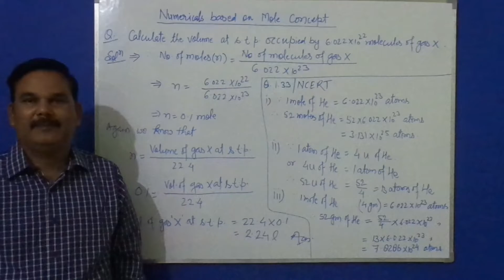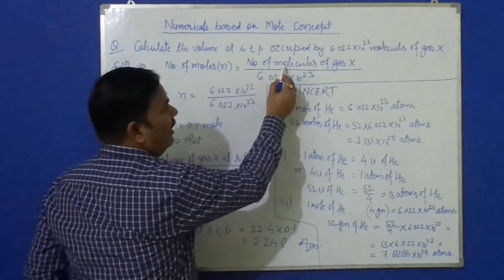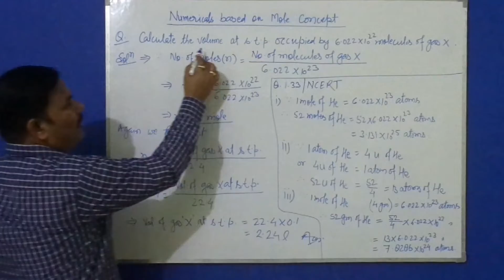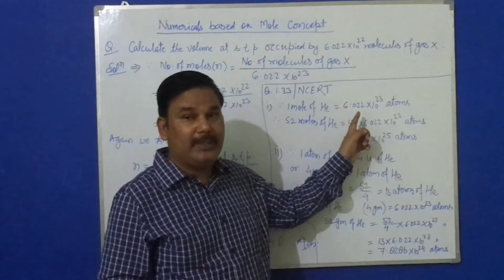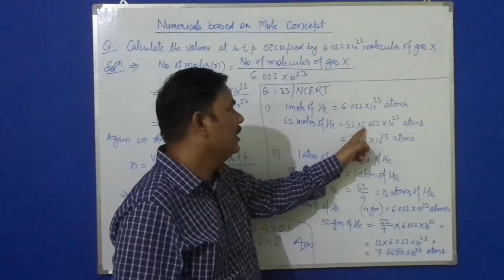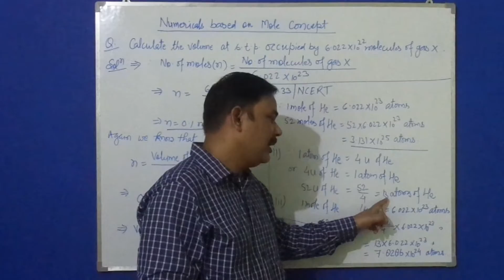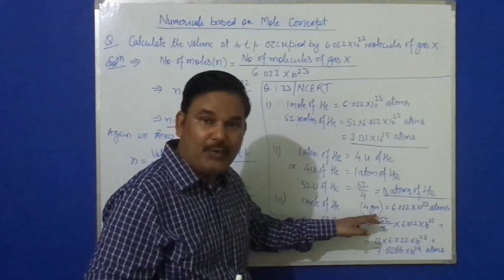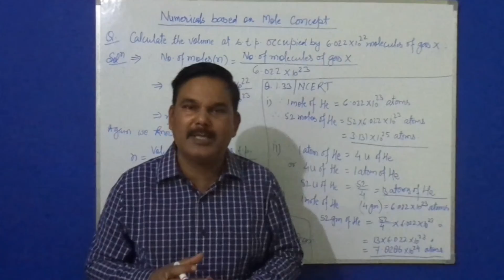Mole Concept| PART-2:| Solving problems based on Mole Concept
This video gives information about solving problems on mole concept